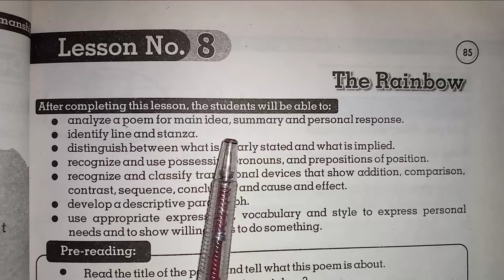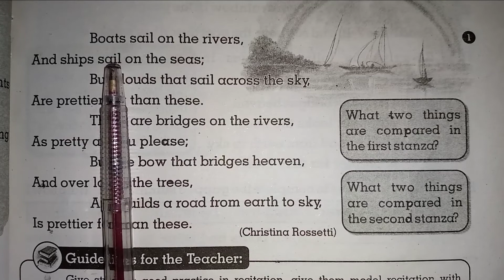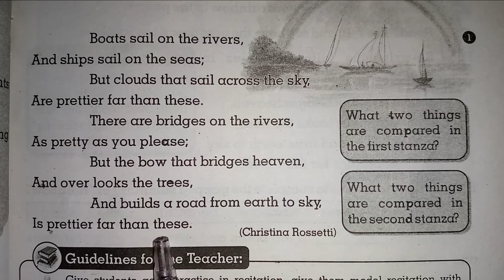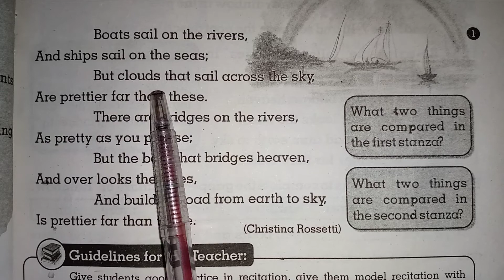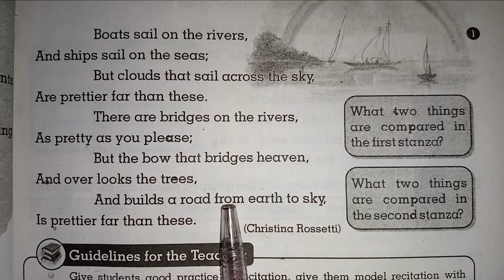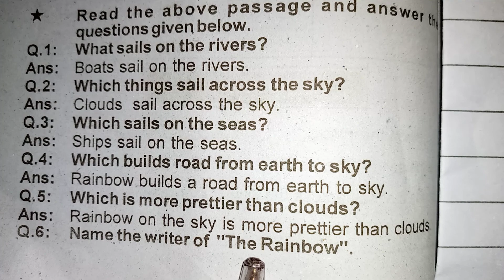Class 6 English Lesson 8 The Rainbow Words Meanings Translation And Questions Answer